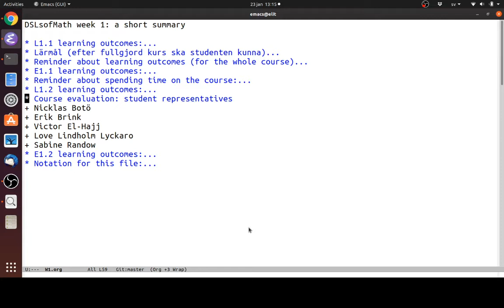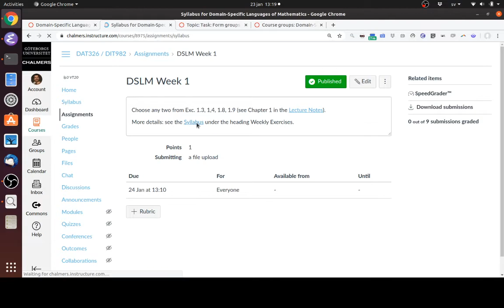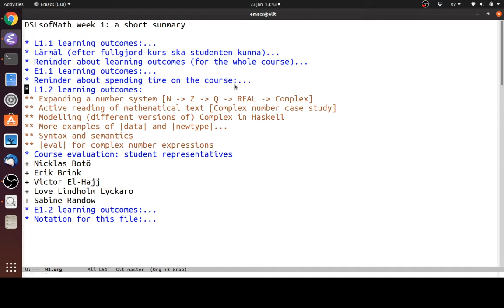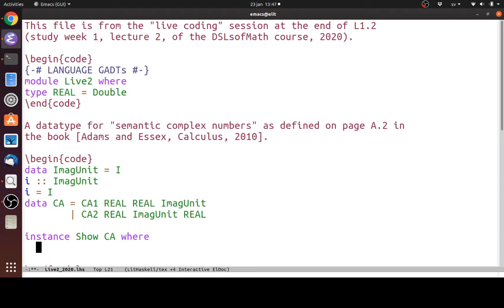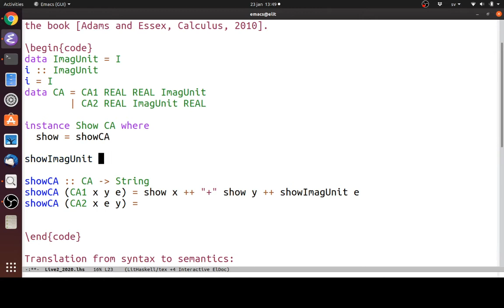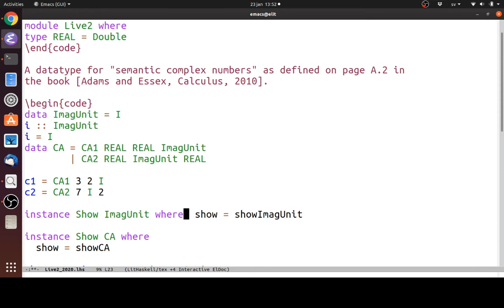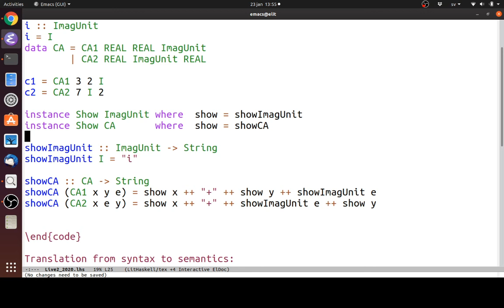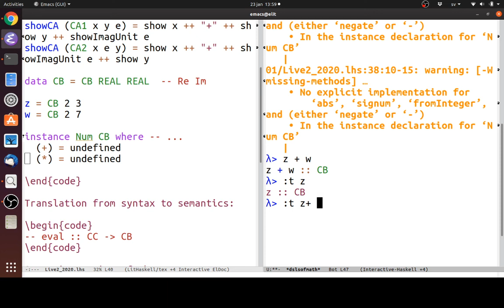DSLM 2020 week 1 lecture 2 part 1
Kursnamn:
  Matematikens domänspecifika språk
Course name:
  Domain Specific Languages of Mathematics  ￼